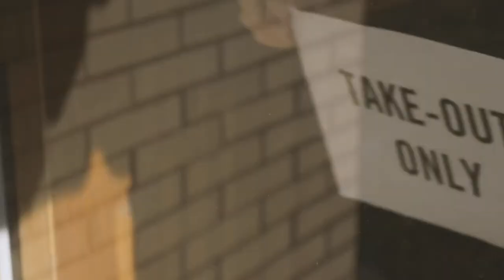The Year That Never Was - Norman Harris feat. Joe Bonamassa, Grant Geissman, Lemmo, Nick Dias & More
"The Year That Never Was" 2020

A portion of the money raised will go to the Midnight Mission to help the homeless.

Engineer: Josh Smith

Vocals: Norman Harris

Guitars: Joe Bonamassa, Grant Geissman, Michael Lemmo, Nick Dias

Drums: Lemar Carter

Bass: Travis Carlton

Harmonica: Stan Behrens

Percussion: Lenny Castro

Background Vocals: Brandon Soriano, Nick Dias, Grant Geissman, Norman Harris, Bobby Mandal, King Cotton